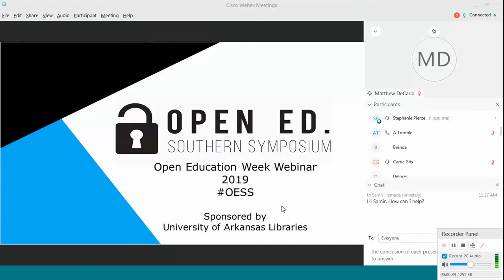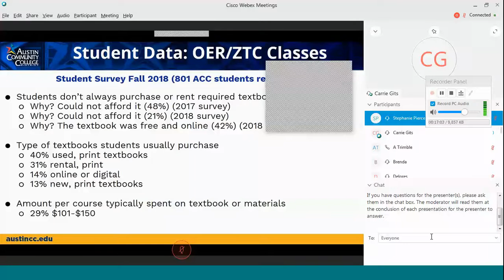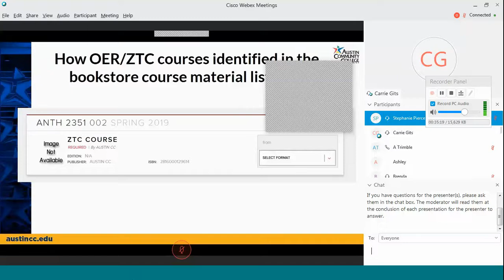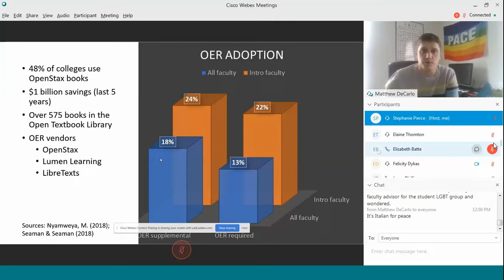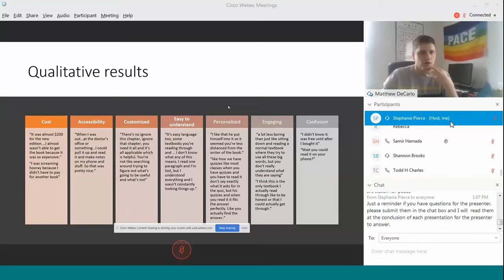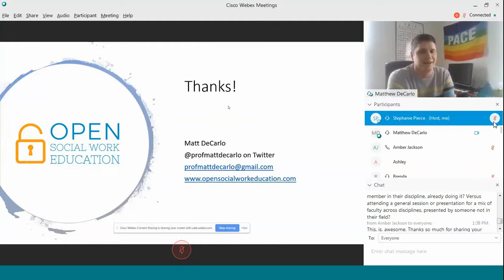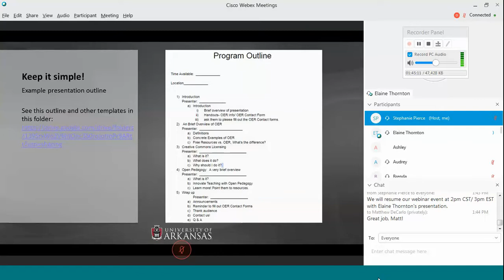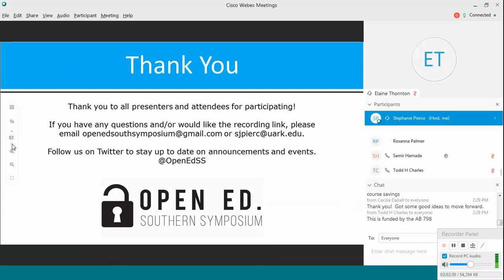Open Education Southern Symposium Webinar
Open Education Southern Symposium Webinar was held during Open Education Week on March 7th.

The program featured:

Carrie Gits, Austin Community College

Z-Degrees at Austin Community College: A Story of Implementation, Evolution, and Expansion

In 2016 Austin Community College (ACC) was one of 38 community colleges on a path to create Z-Degrees through the Achieving the Dream OER Degree Initiative Grant. Since implementation and launch of zero textbook cost/OER courses, ACC has saved students over $3 million. The Z- Degree pathway continues to evolve and the number of zero textbook cost course sections increases each semester. The presentation will share the stories of successes and challenges experienced. There will also be a focus on the important roles a variety of stakeholders across the college have in order to make the initiative possible and sustainable.

Matthew DeCarlo, Radford University

The Open Social Work Education Project

This presentation will describe the Open Social Work Education (OSWE) project, which aims to spread awareness, adoption, and creation of OER in social work education. OSWE initiatives on publishing open textbooks, curating OER resources, conducting OER research, and educating faculty and students on OER serve this mission. Future projects will focus on sharing syllabi across campuses, integrating open science and open access, and building open-themed events at social work education conferences. As OER movement matures, it will necessarily have to expand its focus from general education courses to upper-level courses, specialized majors, and graduate programs of study. Audience members will gain an understanding of what these next-wave OER initiatives might look like their disciplines and the lessons learned during the first year of our project.

Elaine Thornton, University of Arkansas

Practical Tips: Building campus partnerships and planning programs for OER advocacy

This presentation will offer practical tips for launching and sustaining campus OER advocacy initiatives by establishing partnerships with campus units that support teaching faculty. The session will feature a brief presentation followed by audience discussion and questions.